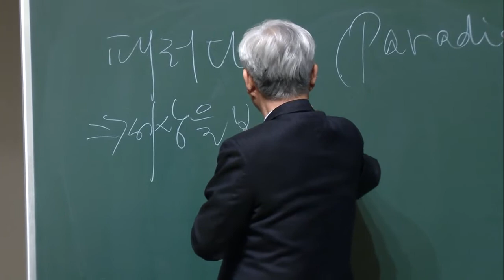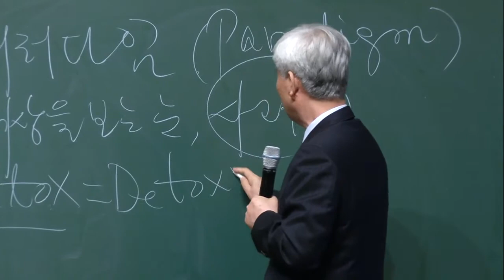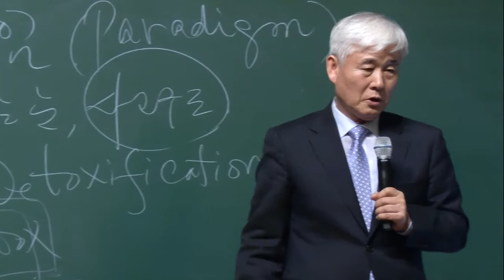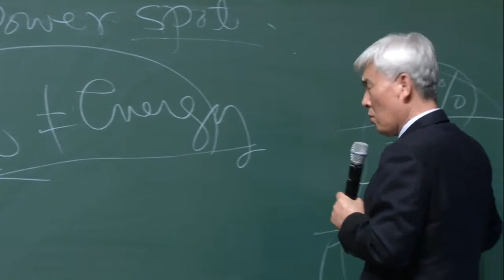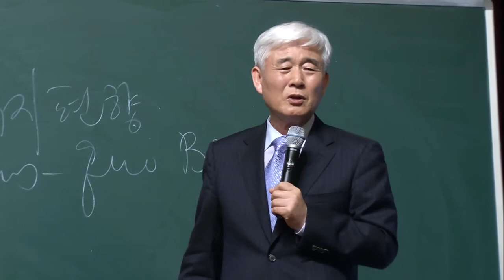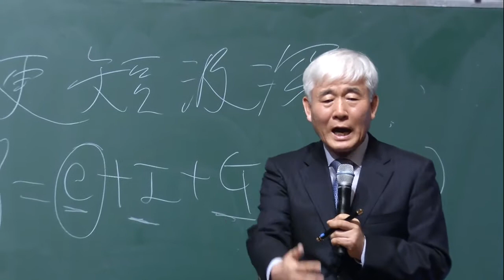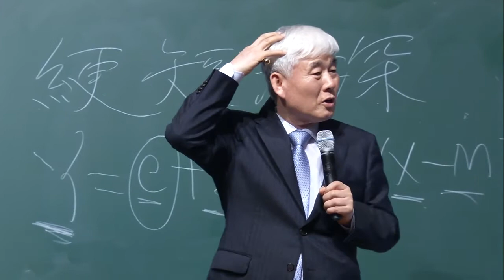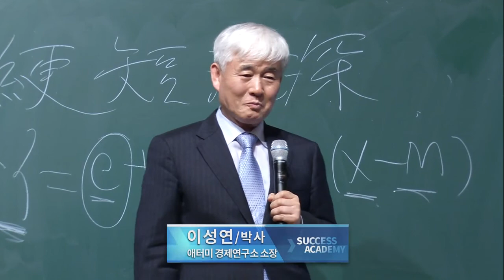애터미 이성연 박사 자본|생산성|소득 (22)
Capital, Productivity, Income (22) By Dr. Sung Yeon Lee
애터미경제연구소장(Director, Economic Research Institute)
장소: 변산 석세스 아카데미 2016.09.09.
현상 유지 편향 / 고정관념
소비함수 / 헬렌켈러 스토리

艾多美企业站 快速会员加入 How to Member ATOMY CHINA